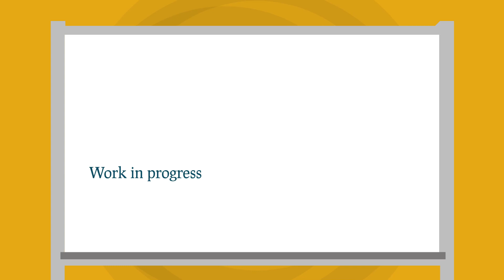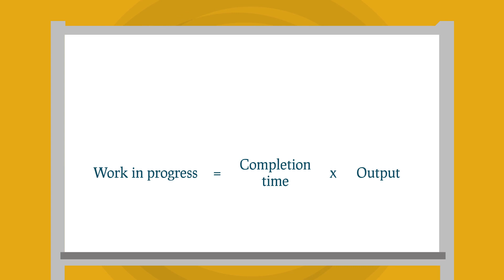What is Conwip?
Conwip:

Conwip stands for CONstant Work in Progress and is a constant amount of work in progress. This is shown by a constant number of products or services that are being worked on. As such, you want to be able to guarantee that the work in progress (products and services that are being worked on) stays constant. Therefore, no more, but also no less work is completed than has been determined beforehand. Explicit laws help to determine the number of ¨orders¨ that are being worked on at the same time in the process.